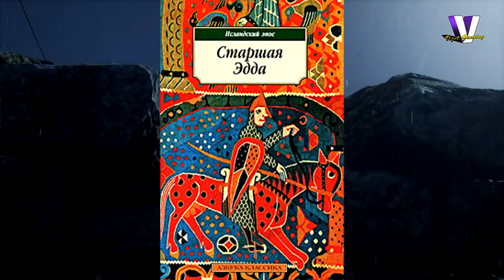Как получить хорошую концовку и всё что нужно знать о Hellblade: Senua's Sacrifice!